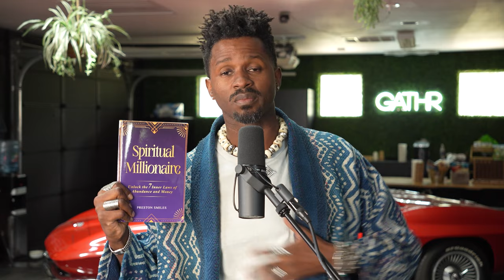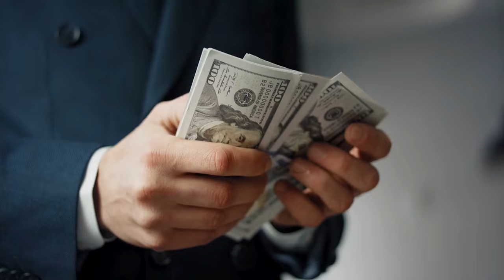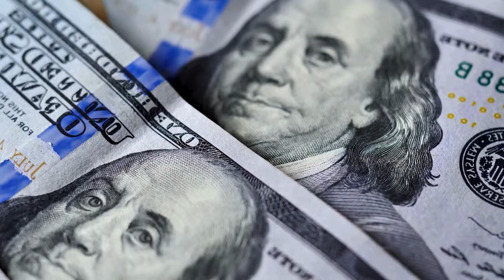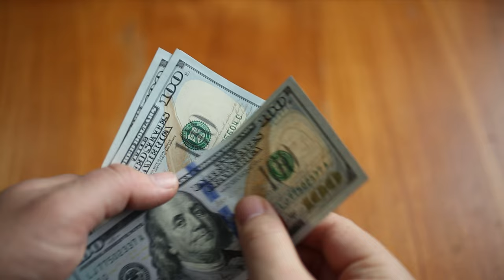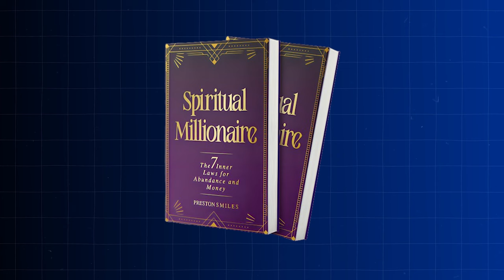Tuned in and Rich - How Spirit & Money Go Together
Today, we're diving into the sacred dance between God and money—how our perceptions of wealth shape our reality. Join me, as I share my journey from scarcity to abundance and uncover the spiritual dimensions of prosperity.

Timestamps:
00:47 - My personal journey from poverty to abundance.
02:20 - Understanding money as a neutral tool in our lives.
05:15 - How seeing God in everything changes our relationship with money.
10:24- The spiritual act of circulating money and the concept of currency.
14:34 - The power of aligning with your spiritual mission to manifest wealth.

This episode is for anyone looking to redefine their relationship with money, move beyond survival mode, and step into a life of financial freedom and spiritual richness.